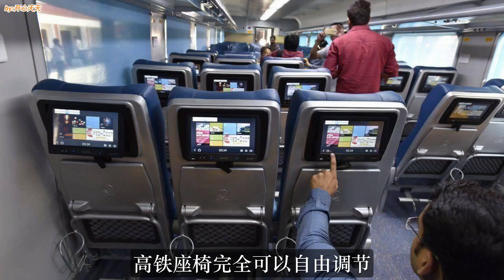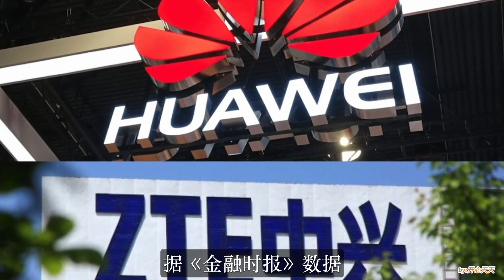印高铁开通第一天闹出个大笑话，时速140撞牛上了！莫迪从未如此难堪！